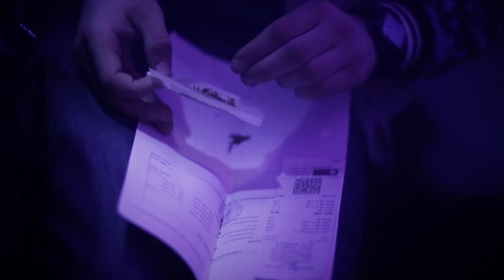Bon Praskiza x DONPLAYA - Sinkite Lom (Official Video)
mix/master by Inomatik
beat by DJ L (How We Move)
video shot by Prince$$ Donatsu
edit by APMOHNKA

Lyrics:

kaj i da om so sinkite lom
od lisice do hrom so sinkite lom
i bair mojot dom so sinkite lom
sinkite lom sine sinkite lom

BT nema aerodrom no gi ima Bon i Don
BT ima sinki besni sinki sinki gamechangeri
ste sinki alfi gomnari sme sinki texas rangeri
i pram sranje sho roka vo kabinet kaj grujo
ti prajsh depre sranje nebitna si kujo
dzeboj full bogorojci prsti na para mirisat
a sinkite ko deca po statusi sneak dissat
po statusi sneak dissash? sramota e sine
pak si na ulica? sabota e sine
sabota e sine i denes gord si kloshar?
sabota e sine bogorojci trosham
ganence vo dzeb na masa vodka dzus
sum rap jose mourinho si rap sine steve bruce
i otkaz da jam dzebot sine full
za squadot koj go diga chadot sigurno si chul

dissat dissat po komentari dissat
no koga joint rolat… mene mi barat rizla
luti se…. posho me lajka nivnata majka
i sekoja pizda sho ja mislat navecher doma pred da spijat
raka pod jorgan kurinja trijat dodeka so nas pichinja pijat
dodeka sinkata rulet igra mene kasierkata mi namiga
dojde prvi i plata mi stigna ja shmrkam celata vo dva zdiva
sinkite disat disat… posho sme edinstvena alternativa
so harizma i perspektiva na nashite nastapi pichinja divat
se derat PLAYA ebi ne sega ne ne nemom da gi smiram
si mislite ako pcuete ko mene kje bidite ko mene no ne be
ne e taka lesno nema tuka mesto za dva Dona ova e nashata era i zona
nie sme dva shampiona na trona vkujna sekad soda bikarbona
vo veceto sekad crti se drobat vo dvorot sekad jointi se rolat
vdnevna sekad kristali se ronat vspalna sekad pichi se potat
i molat “Donplaya daj ni droga!” i molat “Donplaya ebi ne odma!”